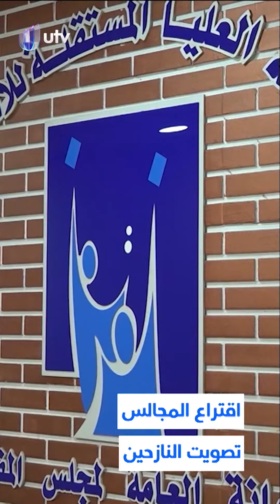بدقيقتين | السوداني يرفض استقالة 3 وزراء.. و35 مركز اقتراع للنازحين في مخيمات كردستان